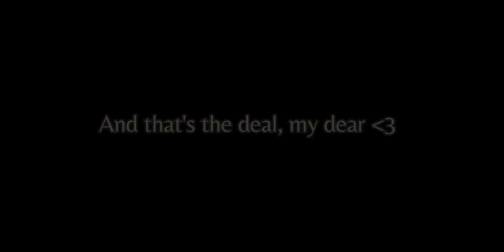Whenever, Wherever|Gacha Club|PJO/TOA|⚠️The Tyrant's Tomb Spoilers⚠️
Guess who finished reading the CHB Chronicles :D

The scene is in the The Tyrants Tomb, p. 382-383 to those who don't know!

Characters:

-Diana
-Apollo (Lester Papadopoulos)
-Hazel Levesque
-Thalia Grace